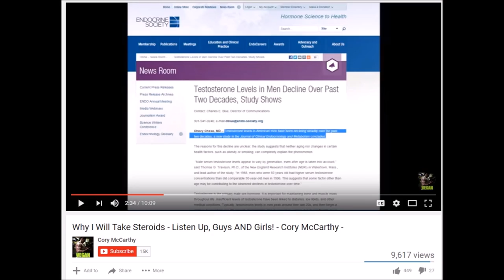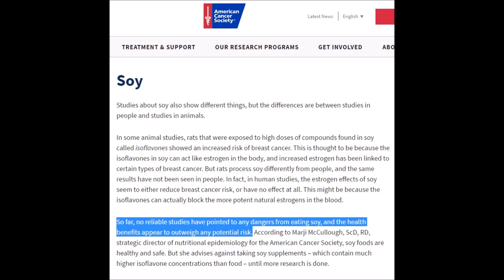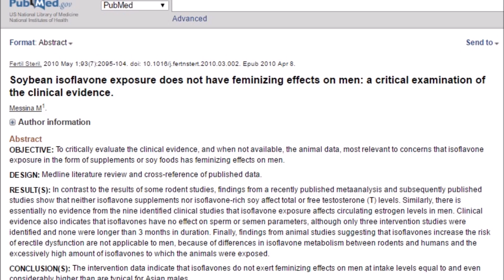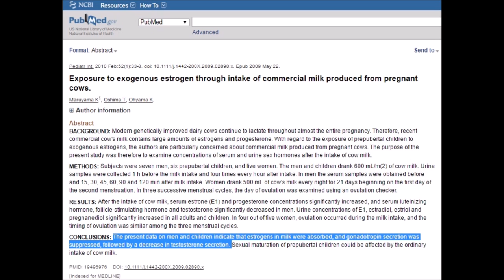Response to Faith Goldy: Is Soy Feminizing the West? | Cory McCarthy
Faith Goldy of Rebel Media recently made a video blaming the feminization of western men on soy, but she's WRONG!  Here's why!

Head over to the blog where I'll reply to comments from this episode

TOPICS:  Cory McCarthy, Faith Goldy, Rebel Media, soy, phytoestrogens, animals, cattle, child, estrogens, estrone, female, follicle stimulating hormone, humans, luteinizing hormone, male, milk, ovulation, ovulation, pregnancy, progesterone, sexual maturation, testosterone, young adult, vegan, veganism, plant-based, Vegan Muscle Academy, Stronger Faster Vegan, Corey McCarthy, Vegan Gains